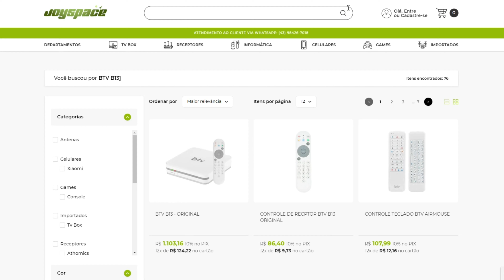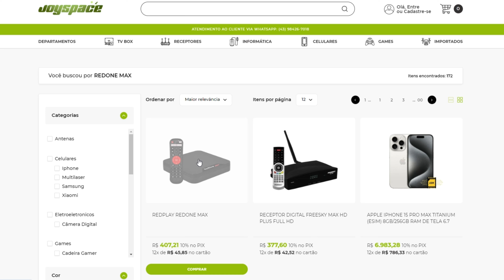O Melhor Aprelho de Streaming Custo BENEFECIO! Tv Box Redone MAX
QUEM SOMOS

O site Joyspace surgiu em 2016 atuante no ramo de distribuição de produtos de informática com o intuito de levar a todo o Brasil a qualidade e excelência de nossos produtos não somente à empresas, mas também diretamente aos clientes finais.

A Joyspace oferece uma variedade de produtos de alta qualidade, ainda em crescimento devido à parcerias com grandes fornecedores, visando atender cada vez mais as necessidades de nossos clientes, para que estes tenham total satisfação ao adquirir nossos produtos através de um site totalmente seguro, contando ainda com consultores qualificados para atendimento pelos nossos diversos canais de relacionamento.

Assim, trabalhamos em constante aprimoramento priorizando o respeito às pessoas, pois temos muito mais que clientes, temos amigos.

CIDADE: LONDRINA-PR